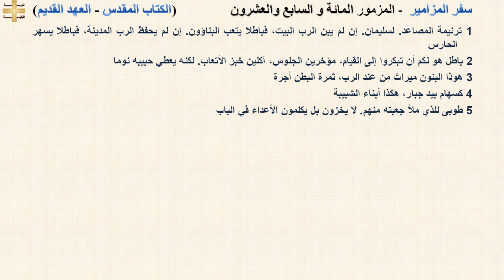سفر المزامير 127 - المزمور المائة و السابع والعشرون - د/مجدى نجيب - ابونا ابرام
سفر المزامير 127 - المزمور المائة و السابع والعشرون

1 ترنيمة المصاعد. لسليمان. إن لم يبن الرب البيت، فباطلا يتعب البناؤون. إن لم يحفظ الرب المدينة، فباطلا يسهر الحارس
2 باطل هو لكم أن تبكروا إلى القيام، مؤخرين الجلوس، آكلين خبز الأتعاب. لكنه يعطي حبيبه نوما
3 هوذا البنون ميراث من عند الرب، ثمرة البطن أجرة
4 كسهام بيد جبار، هكذا أبناء الشبيبة
5 طوبى للذي ملأ جعبته منهم. لا يخزون بل يكلمون الأعداء في الباب